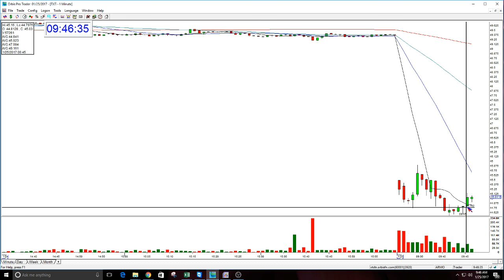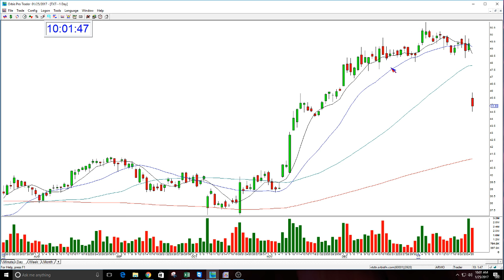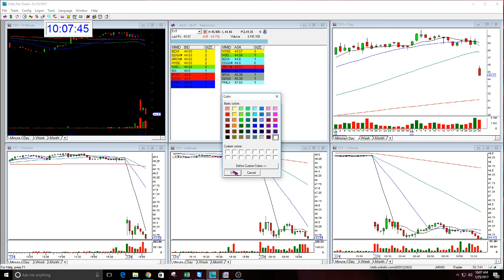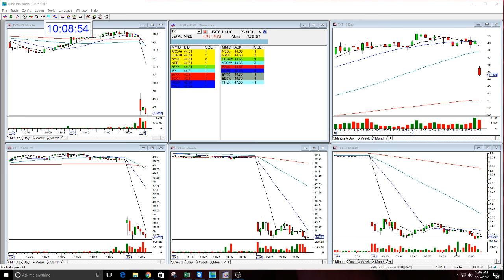The Stock Swoosh Show Live Trading Room With Melissa Armo-1-25-2017